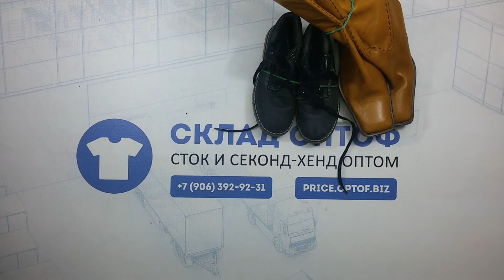3519 Обувь зима (extra) Италия 1 пак секонд • 21 вещь (12.7 кг по 8.45€)